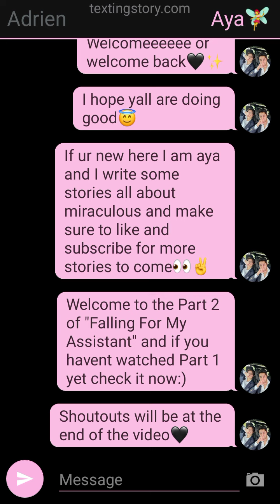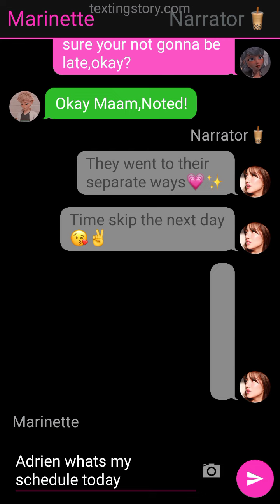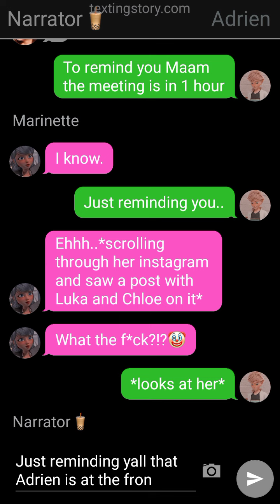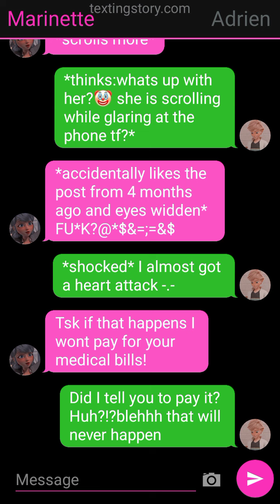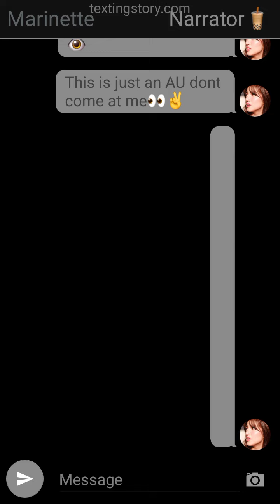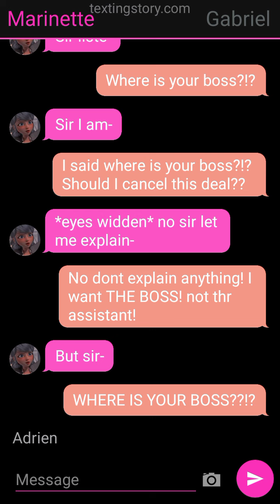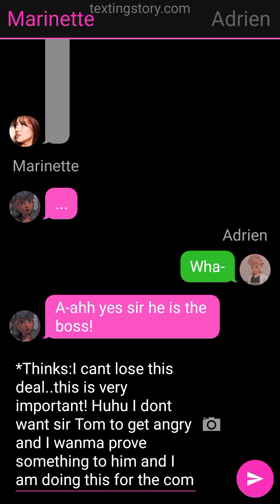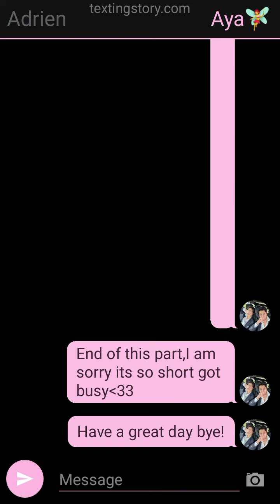Falling For My Assistant//PART 2